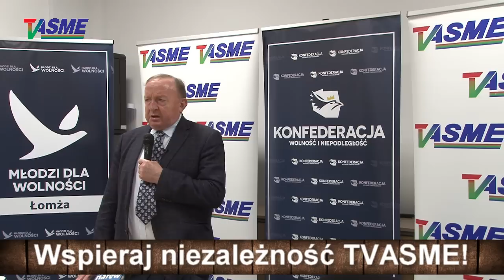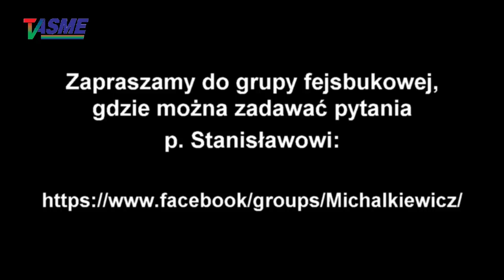Musimy bardzo uważać, żeby nie dać się wkręcić w maszynkę do mięsa! - Stanisław Michalkiewicz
Wspieraj niezależność telewizji internetowej TVASME! Prześlij dowolną kwotę na konto:
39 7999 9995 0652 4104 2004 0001

Musimy bardzo uważać, żeby nie dać się wkręcić w maszynkę do mięsa! - wykład Stanisława Michalkiewicza wygłoszony podczas spotkania "Wojna o pokój" w Łomży 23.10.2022 r.